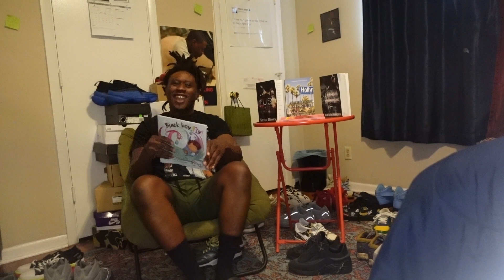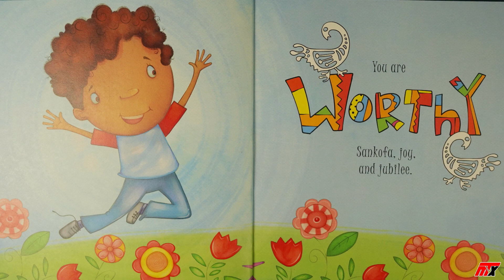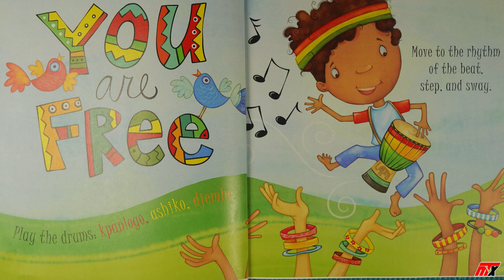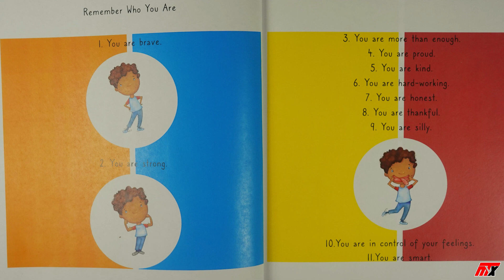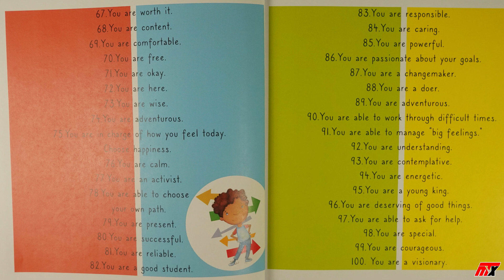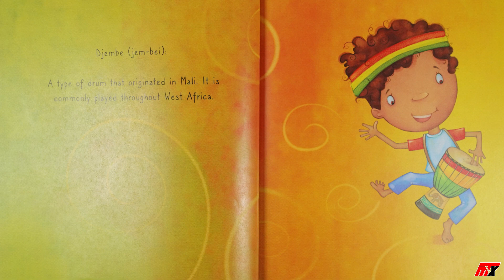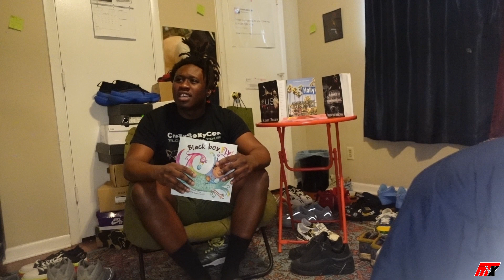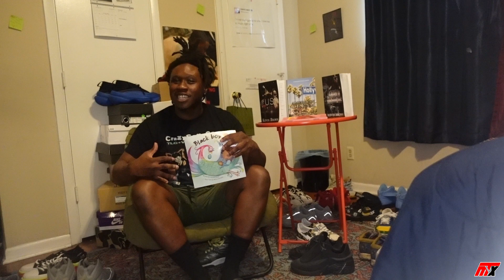Black Boy Fly ! Bedtime Stories w/ Kevin B. Read aloud stories for Kids at Night.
Black Boy Fly ! Stories w/ Kevin B. Read aloud stories for Kids at Night. .
Written by Amanda Lynch

 $kevinbrownmtx